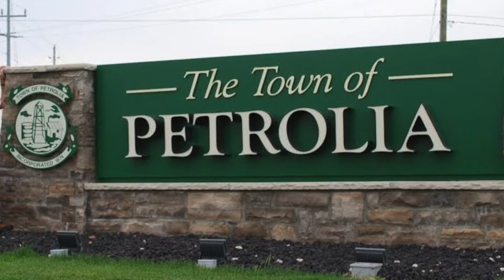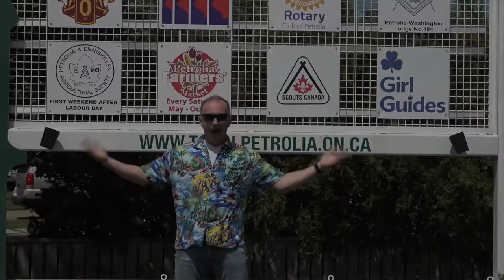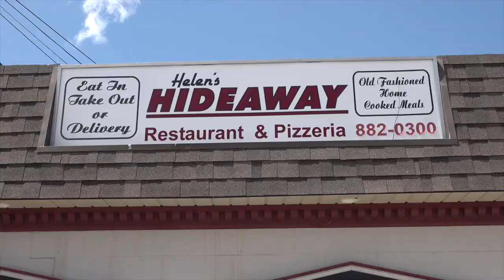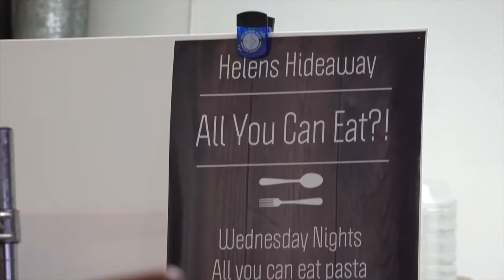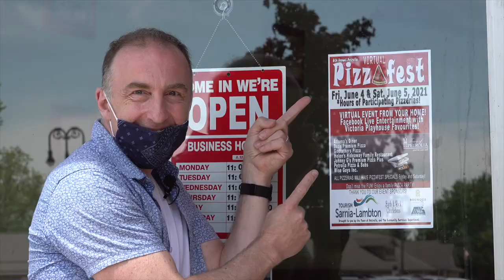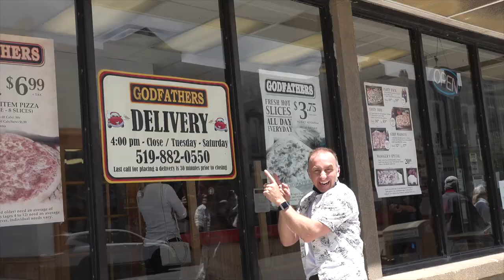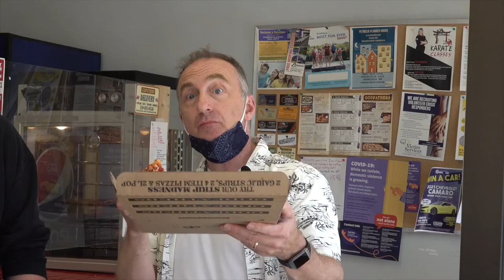2021 Petrolia Pizzafest entertainment with Nayeli Abrego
Please welcome to the stage Nayeli Abrego to end tonight's performance.  Please comeback tomorrow night from 4:00-7:00 pm for more great entertainment.